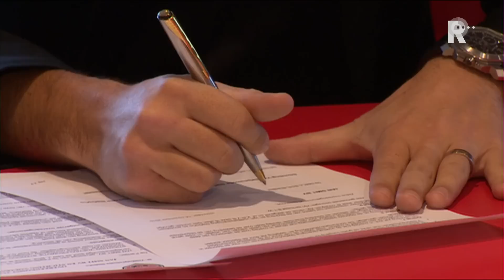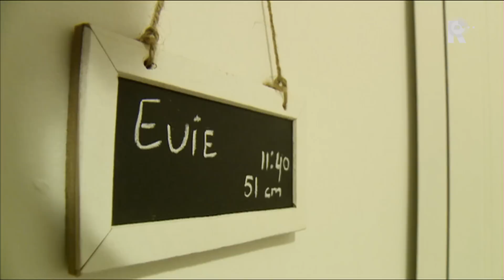Sportclub Rijnmond - 16 november 2015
Het laatste sportnieuws uit de regio.